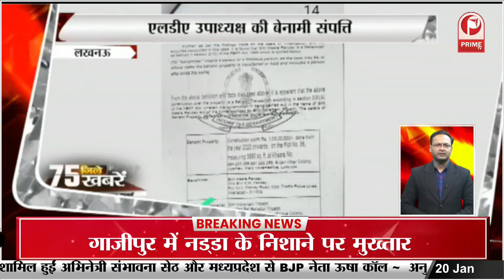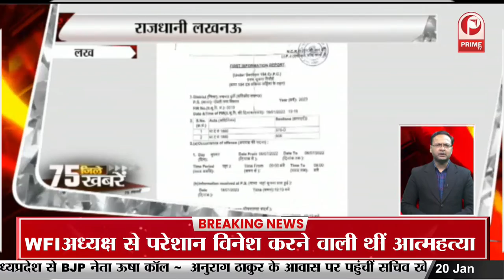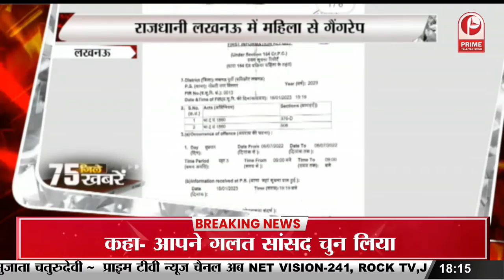Mainpuri में किसानों की महापंचायत में एसडीएम से अभद्रता... || Prime Tv